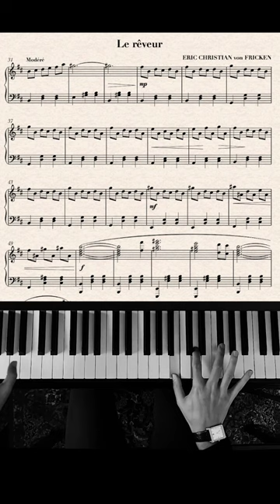Le rêveur (the dreamer)